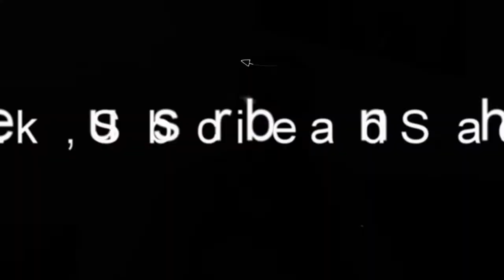"Tough Guy" Or "Pansy" ?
Men should not act too "tough" or conversely be too "sensitive". It can be counterproductive as a man to be overly "tough" and physically confrontational. It can also be counterproductive if a man is too "sensitive" and weak.